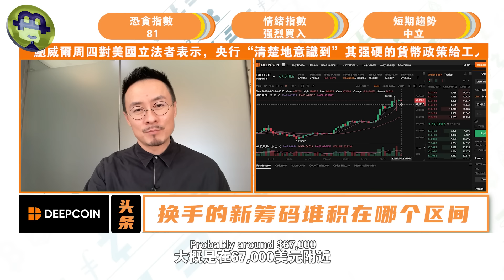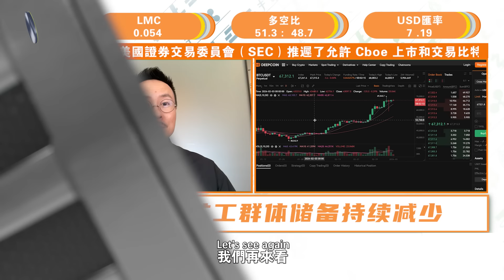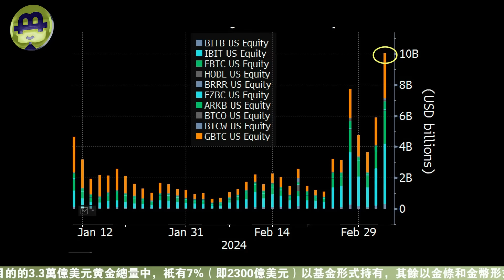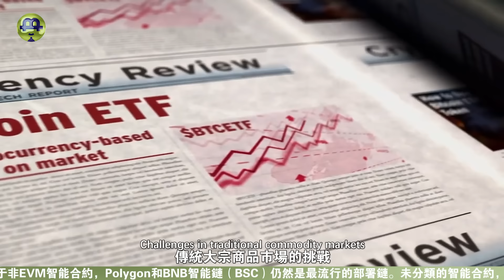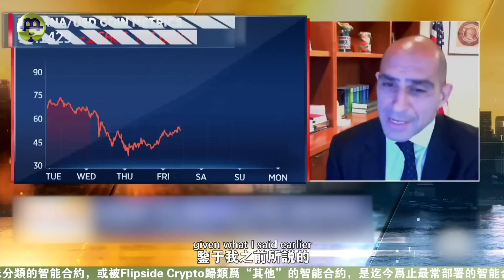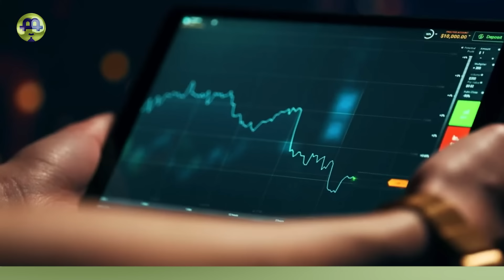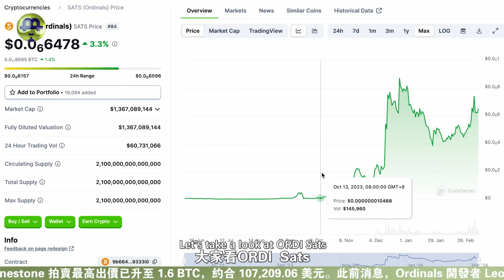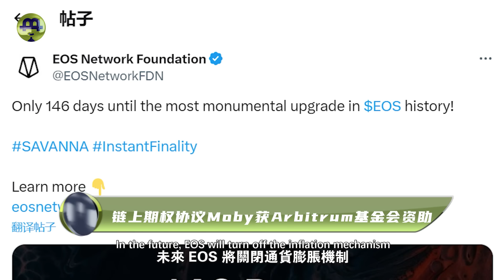比特币均价6.7万；特斯拉秘密增持比特币；CFTC 发话提速加密监管； ETF的 中心化危机？ORDI一年涨超2.5万倍20240308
March 8 Headlines: Bitcoin average price at $67,000; Tesla secretly increases its Bitcoin holdings; CFTC speaks up to accelerate cryptocurrency regulation; Centralization crisis for ETFs? ORDI surges over 25,000 times in one year.

时间戳

0:00   影片介绍
01:00 3.8链上行情
03:55 ETF的 中心化危机?
06:26 CFTC 发话提速加密监管;
09:25 特斯拉秘密增持比特币;
11:56 ORDI一年涨超2.5万倍
14:10  币圈大事件

【联系我们】
                        blhz2046